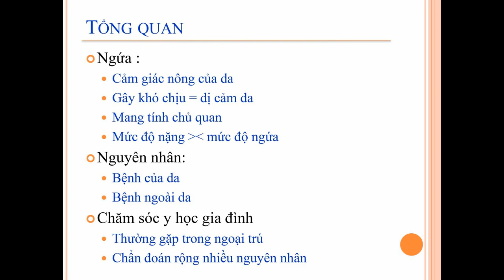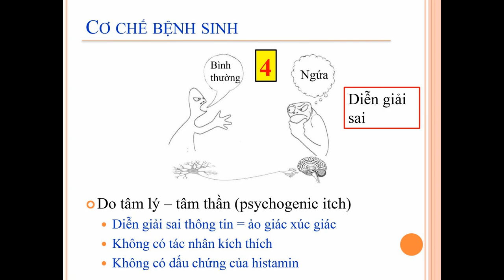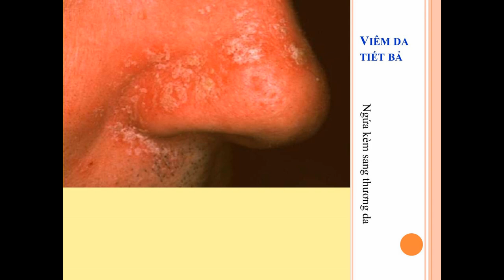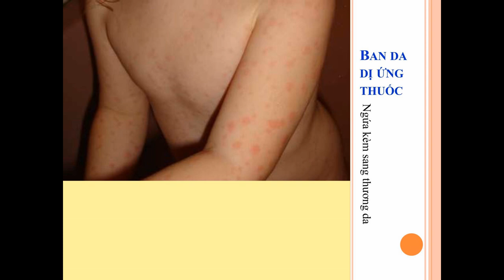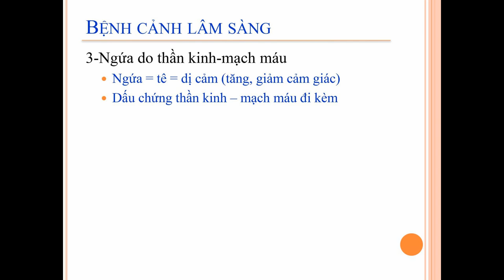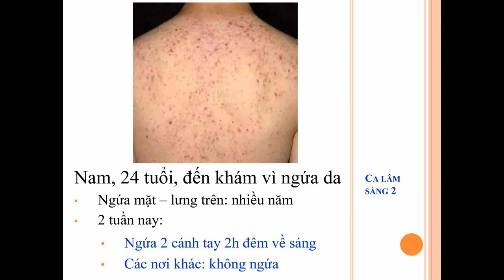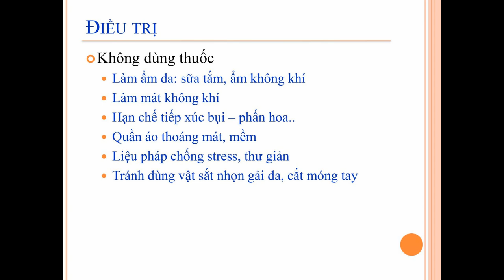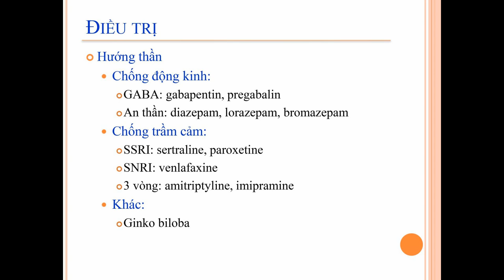Tiếp cận triệu chứng ngứa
TS.BS. Võ Thành Liêm
Bộ môn Y học gia đình, Trường Đại học Y khoa Phạm Ngọc Thạch.

Cập nhật kiến thức - Bộ môn Y học gia đình, trường Đại học Y khoa Phạm Ngọc Thạch.